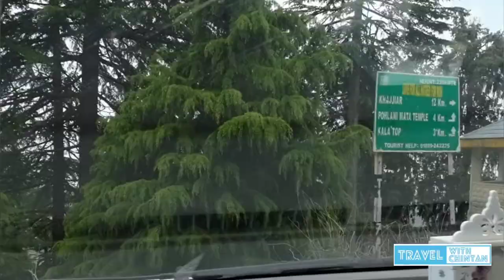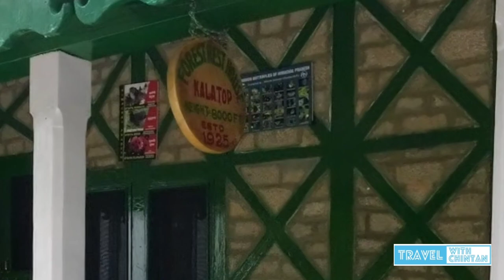Kalatop Wildlife Sanctuary | Places to visit in Dalhousie | Kalatop Forest | घुमक्कड़ Gujjus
Kalatop Forest Rest House | Places to visit near Dalhousie | Dalhousie Tourist Attractions | Best place to Stay in Dalhousie | Trekking in Dalhousie | Trekking in Kalatop Forest

In this episode we will explore Kalatop wildlife sanctuary. We stayed in the Kalatop forest and experience the versatile nature. It was the best place to stay in Dalhousie. Kalatop is the most pristine destination in Dalhousie. It is known for lush green surrounding and snow caped himalayan peaks.

Place where I stay
Smart Hill Kalatop

Dalhousie Sightseeing
dalhousie tour
places near dalhousie
Where to stay in Dalhousie
dalhousie tour
dalhousie trek
kalatop dalhousie
kalatopdalhousie
kalatop trek dalhousie
kalatop forest dalhousie
kalatop dalhousie weather
kalatop height
kalatop forest
kalatop forest rest house
kalatop wildlife sanctuary
kalatopforestresthouse
kalatop trek
kalatopforest
kalatop sanctuary
things to do in dalhousie
dalhousieplaces
dalhousieforest
kalatop
dalhousie vlog
dalhousie trip
places to visit in dalhousie
dalhousie videos
must visit places in dalhousie
dalhousie tourism
Dalhousie trekking
dalhousie road trip
dalhousie mall road
himalayas beauty
himachal pradesh tourist place
himachal pradesh

In case you missed the continuity of the series you can watch it from beginning by clicking playlist bellow.

You can also enjoy other travel series on this channel by clicking bellow.

My Narmada Parikrama:

Also experience the beauty of western ghats by clicking series below.

URL: InShot